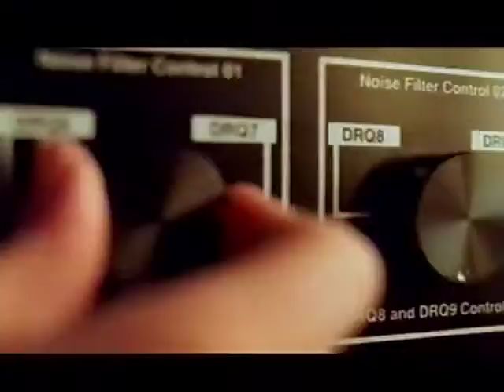Swirl 360 - Candy In The Sun [NF Version]